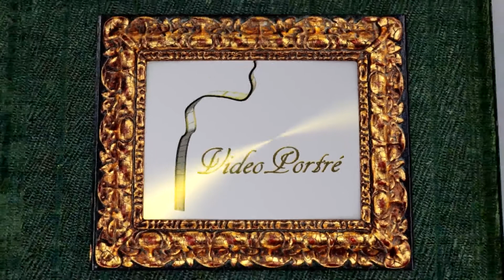Dr. Darabosné Tim Irma Katalin - mestertanár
Népjóléti Min. és később az EM által finanszírozott Gerincbetegségek prevenciós prog-nak gyógytornász szakmai kidolg., Az orsz. projekt jelenleg is műk., Elektrodiagnosztikus és terápiás készülékek széleskörű ism., készség szintű használata, ezek elmélet és gyak-i okt., az EBHKT tantágy curriculumának korszerű kidolg, és okt-i segédanyag készítése internetes felhasználásra alk. formában.